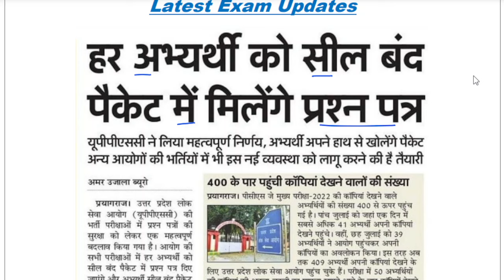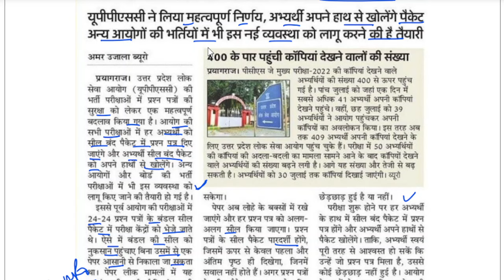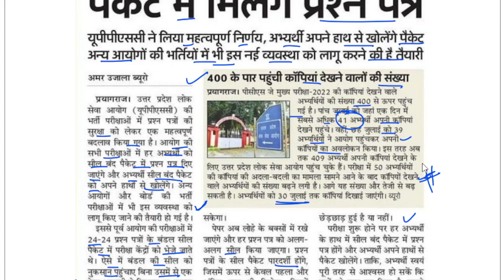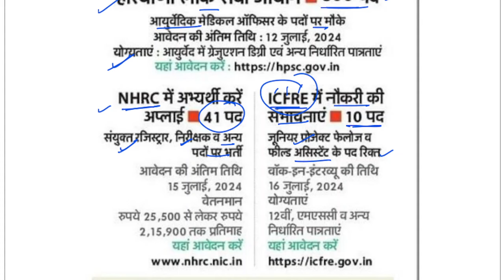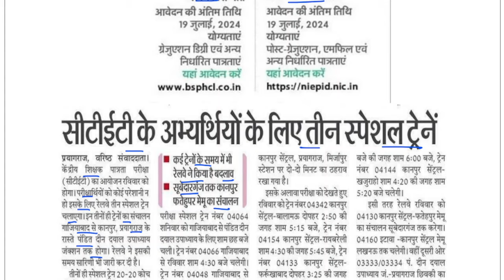upsssc latest update | uppsc latest news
uppsc answer key new format,upsssc new notice,uppsc pcs j answer sheet notice,UPSSSC ASO ARO RESULT,JE Latest News, supreme court oder
UPSSSC,UPPSC,UPPOLICE etc Latest News,up exams latest news,latest vacancies in UP
New Norice- Provisional candidates,New SLP in supreme court,supreme court case status,Vindhyachal question-OFFICIAL status,vindhyachal question ,kanya vidhya dhan question official order-single bench,solar pump question challenged in supreme court,CAVEAT FILED IN SUPREME COURT ON SOLAR QUESTION,vindhyachal question lekhpal court case update,lucknow bench court case official order,allahabad high court case status,solar pump question lekhpal,vindhyachal question